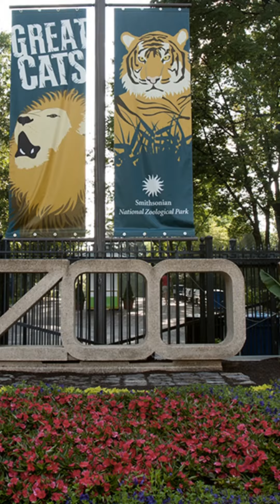Top 15 things to do in Washington DC | Crown Limo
Welcome to the ultimate Washington D.C. experience! Join us on a captivating journey through the heart of the United States' capital city, as we unveil the city's hidden gems and share its rich history, culture, and iconic landmarks through our Private Tour of Washington D.C. Book us now!